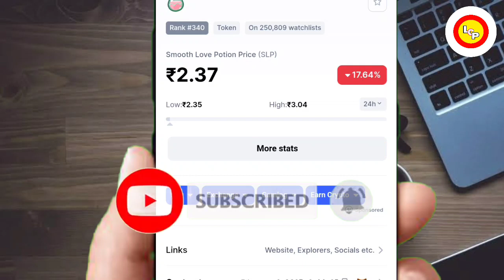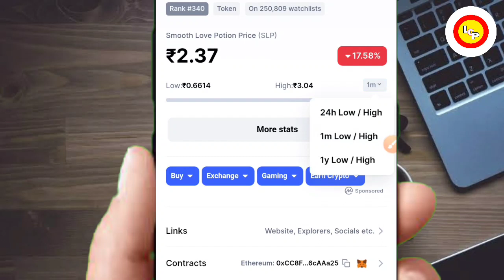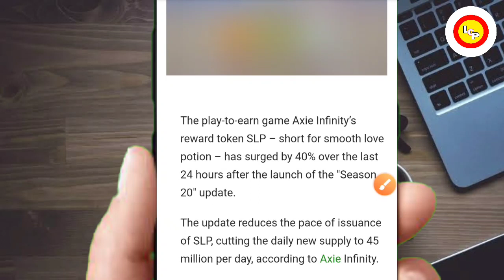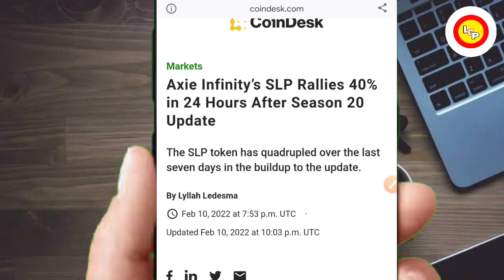🚨😱सिर्फ 7 दिनों में 300% बढ़ा🔥₹1 का ₹1000 भी होता है 🤯 SECRET COIN! कहाँ मिलेगा🚫